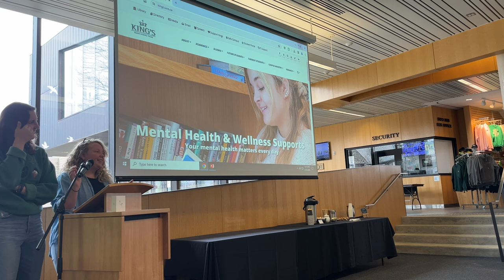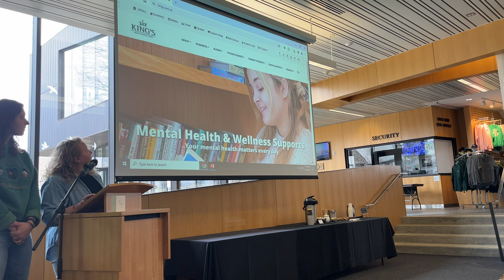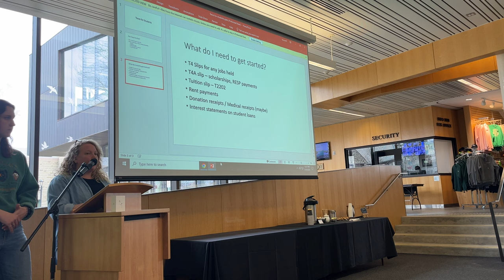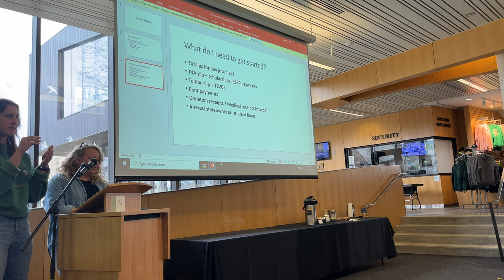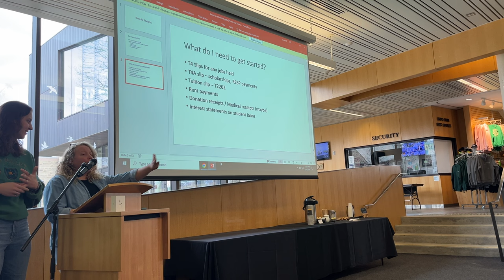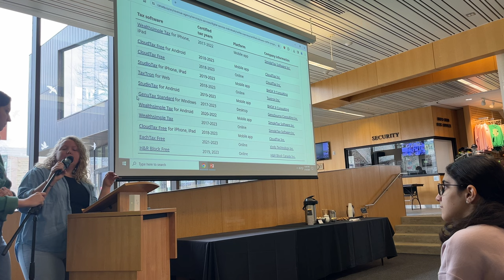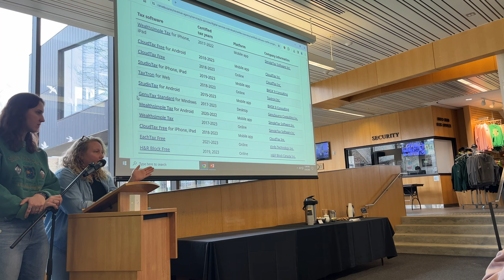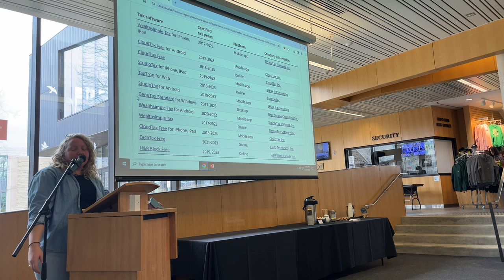Financial Literacy Workshop - How to File Your Taxes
The KUCSC, Chief Financial Officer, Mai Al-Hourani, hosted a Financial Literacy Workshop. Jaclyn Cairns, Partner at Grant Thorton and King's Lecturer, joined with Jenna Roman, Personal Tax Guru and student at King's, gave students the opportunity to learn about tax documents, general tips to file, and resources for filing their own taxes.